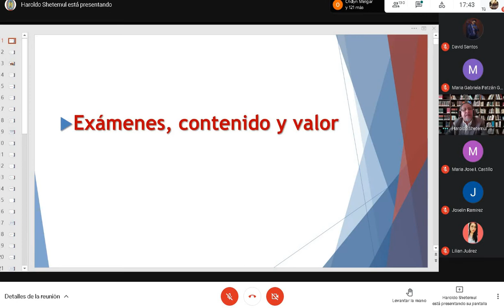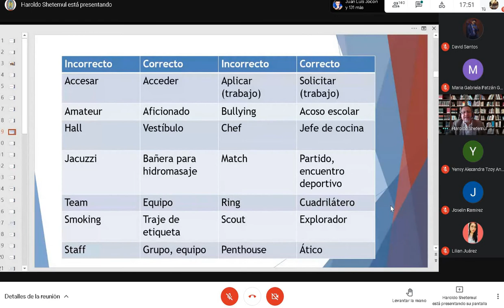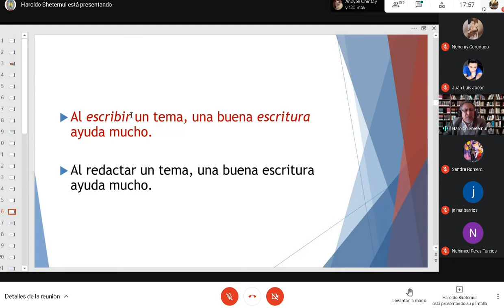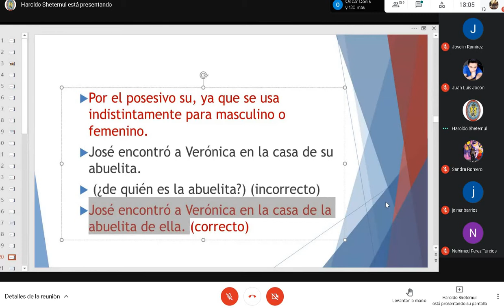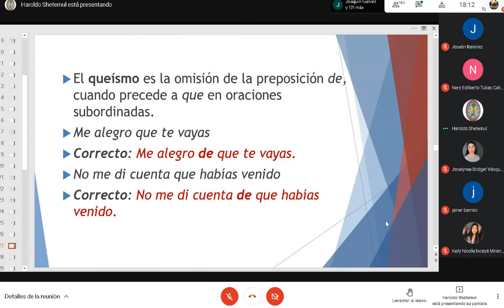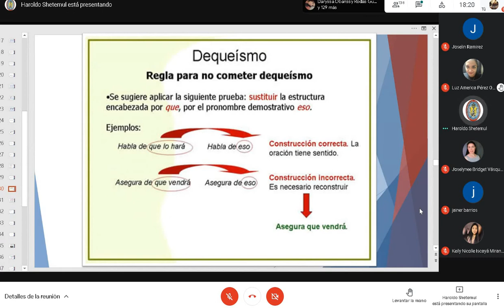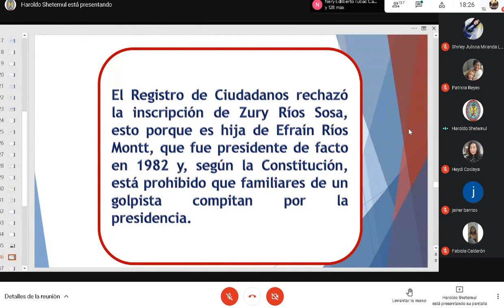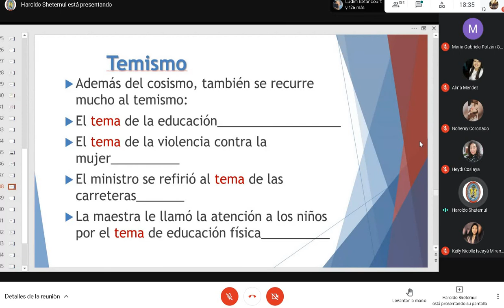Comunicacion Clase 13 18/03/2021